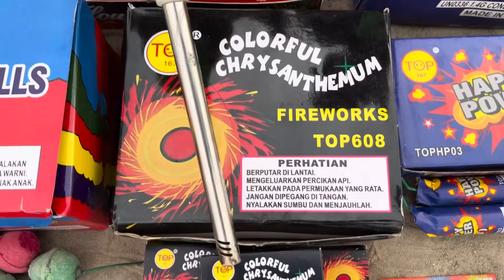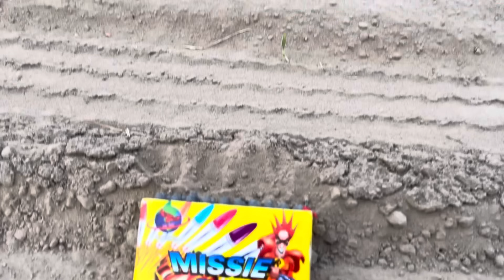NYUMET MERCON HAPPY POWER, SKY CRUISER, DISKO, TELUR DINO DAN SEMUA PETASAN!!! TAHUN BARU 2024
NYUMET MERCON HAPPY POWER, SKY CRUISER, HAPPY FLOWER DAN SEMUA PETASAN